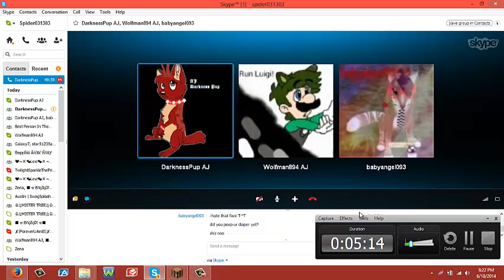ORANGE COLLAR IN MY MAIL?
THANKS BABYANGEL!